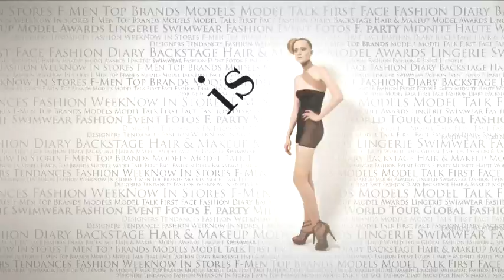fashiontv | FTV.com - MODELS TALK - ERIN WASSON FEM PE 2004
MODELS TALK - ERIN WASSON FEM PE 2004